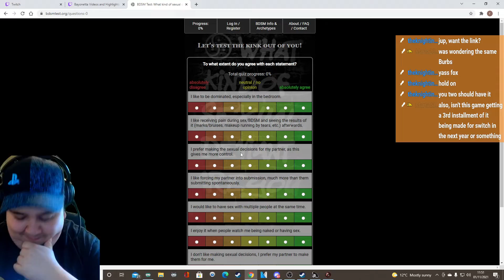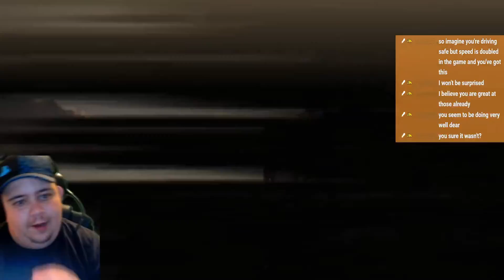IM GETTING BANNED... Bayonetta Highlights!